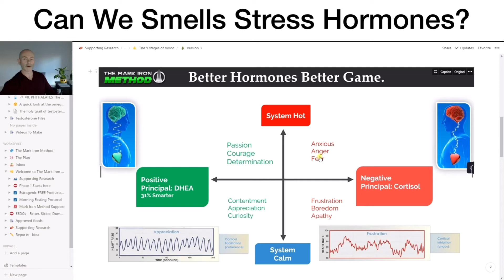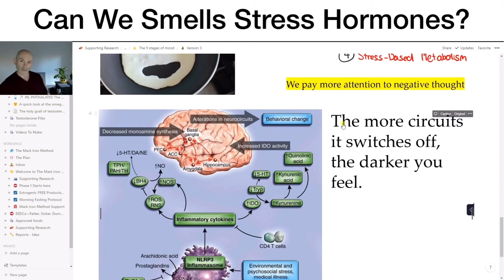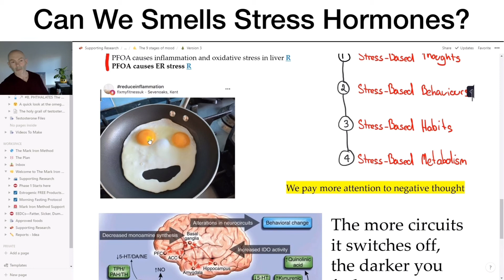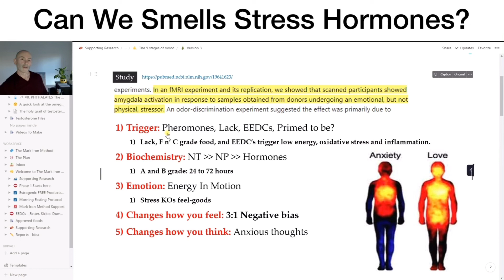Can We Smell Pheromones and Testosterone?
Scientists say we can, and women prefer men with high testosterone because it's an evolutionary advantage.

Testosterone increases fealing of confidence and optimism, increases sexual desire, bone density, muscle mass and strength, and lowers adipose [fat] tissue, enhances mood, energy, and psychological well-being. It also lowers feelings of anxiety and fear. Enough said.

DHEA is a neurosteroid and helps your brain physically grow stronger from stressful experiences.

DHEA significantly LOWERS  feelings of Guilt, Hostility, Burnout, Anxiety and Stress Effects.

DHEA significantly INCREASES  feeling of Warm-heartedness, Caring and Vigour.

The Mark Iron Method Podcast.

➡️ Hormones are the fuel of emotion, and emotion pays your way through life.
Mark Iron